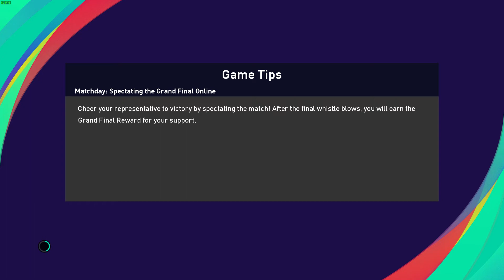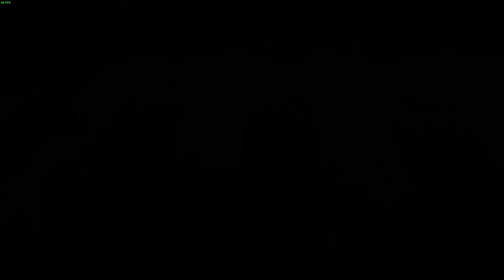eFootball PES 2021. Ecuador (Barcelona) - Barcelona, online match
Ну і мій останній на сьогодні суперник. Ця людина не соромилась демонструвати ознаки ПІДАРАСА ЙОБАНОГО у своїй грі, що, тим не менш, не завадило мені його наказати. Ібо нєхуй! І це з урахуванням того, що цей матч я грав без двох ключових атакувальних гравців. Я традиційно побудував свою гру від оборони і з дуже впевненим рахунком вказав ушльопку його місце!